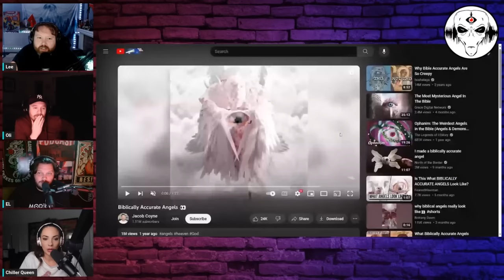Chiller Queen Interview Aliens Demons & The Occult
Interview with Chiller Queen, Avery Warner she dive's deep into the unknown, and if you’re anything like she is and you ‘trust no one’, let us take you on a journey down the rabbit hole. ( We stole that from Avery )

Our Links